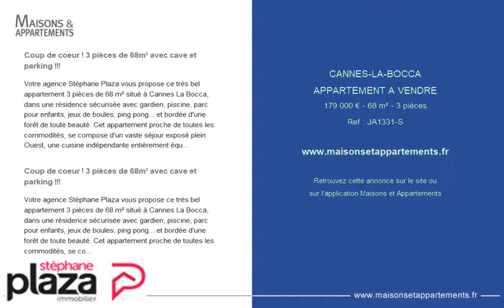CANNES-LA-BOCCA - APPARTEMENT A VENDRE - 179 000 € - 68 m² - 3 pièces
Référence : JA1331-S

Coup de coeur ! 3 pièces de 68m² avec cave et parking !!!
Votre agence Stéphane Plaza vous propose ce très bel appartement 3 pièces de 68 m² situé à Cannes La Bocca, dans une résidence sécurisée avec gardien, piscine, parc pour enfants, jeux de boules, ping pong... et bordée d'une forêt de toute beauté. Cet appartement proche de toutes les commodités, se compose d'un vaste séjour exposé plein Ouest, une cuisine indépendante entièrement équipée, 2 belles chambres, 1 buanderie, une salle d'eau et un WC indépendant. Complété d'un parking privatif sécurisé et d'une cave . Calme et soleil garantis !!! A VOIR DE TOUTE URGENCE... Honoraire à charges vendeur, charges de 170 ?/mois (eau chaude, eau froide, chauffage, piscine...)Copropriété de 1 lots (Pas de procédure en cours).Charges annuelles : 2040.00 euros.

Votre agence Stéphane Plaza vous propose ce très bel appartement 3 pièces de 68 m² situé à Cannes La Bocca, dans une résidence sécurisée avec gardien, piscine, parc pour enfants, jeux de boules, ping pong... et bordée d'une forêt de toute beauté. Cet appartement proche de toutes les commodités, se compose d'un vaste séjour exposé plein Ouest, une cuisine indépendante entièrement équipée, 2 belles chambres, 1 buanderie, une salle d'eau et un WC indépendant. Complété d'un parking privatif sécurisé et d'une cave . Calme et soleil garantis !!! A VOIR DE TOUTE URGENCE... Honoraire à charges vendeur, charges de 170 ?/mois (eau chaude, eau froide, chauffage, piscine...)